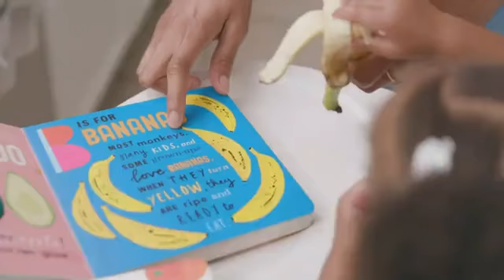Moonshot Radio with Dr. Nivea L. Torres 4-21-2020: Earth Day with the Environmental Learning Center